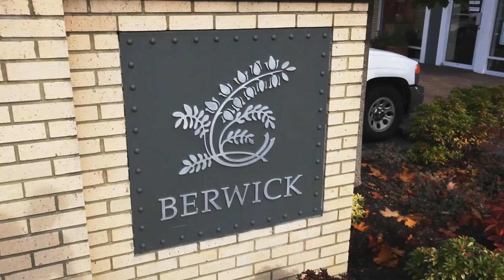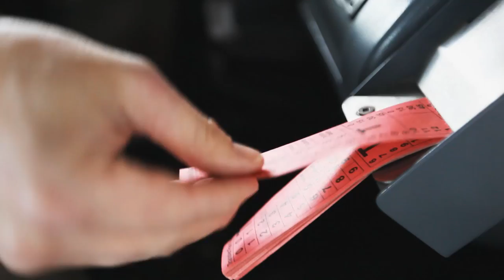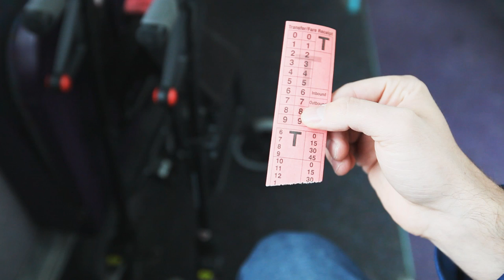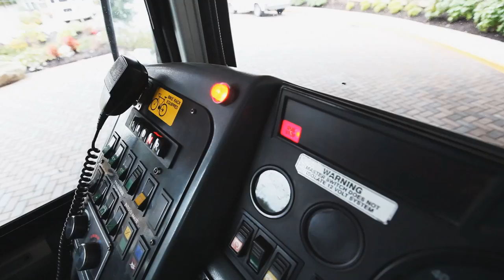CVRD TRANSIT - Seniors Can Ride A Transit Bus Too!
In the Comox Valley seniors feel safe, secure and independent using the transit bus system. Even if you use a walker or cane, getting on and off the bus is easier than ever. Join Zac Whyte and some Comox Valley seniors to take a tour of the bus, learn how to board, pay, transfer and find a comfortable seat. It's easy, easy, easy. See you on the bus.